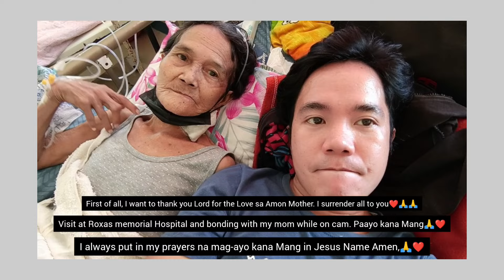The life before death of our beloved mother Langging❤️❤️ Mini Vlog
Ang Buhay na bigay ng Panginoon ay pansamantala lamang.
Kaya habang buhay Tayo ay kailangan natin gumawa ng mabubuting gawa.
 Sa aming Mahaling Ina  Mang, Langging😭❤️ Salamat sa lahat ng kabutihan mo sa aming magkakapatid.
Lahat na ay sa iyo Mang, kung saan ka man Ngayon😭😭 sana masaya kana at wala ka ng iniindang sakit sa katawan Mang, Napakalungkot sa Amin  dahil di kana namin makasama at Makita sa sa bahay at Bukid.
 Pero salamat dahil naka pahinga kana sa sakit  na nagbigay ng kasakit sa iyo😭😭.
Palangga ka gid namn Mang kag ma miss ka gid namon.
 Hanggang sa muling pagkita Mang❤️❤️😭
Paalam at mabuting paglalakbay Mang 😭😭